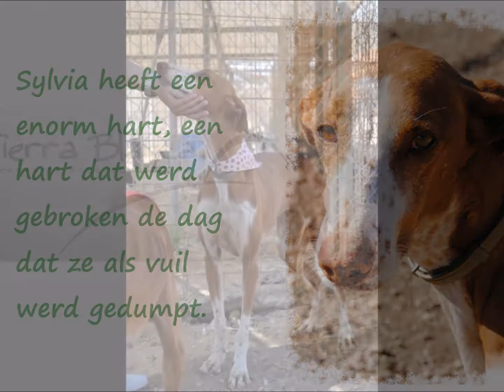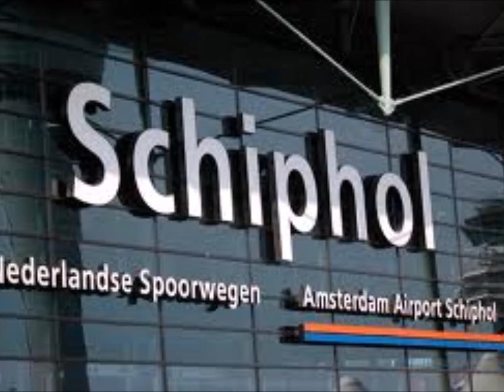The flight to freedom of October 17th 2015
De vlucht naar vrijheid van 17 oktober 2015